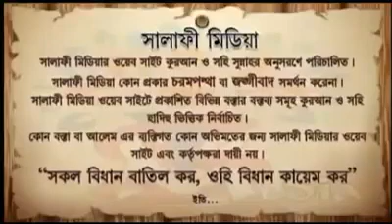আমানতের খিয়ানত করলে কি হবে ? শায়খ মতিউর রহমান মাদানী